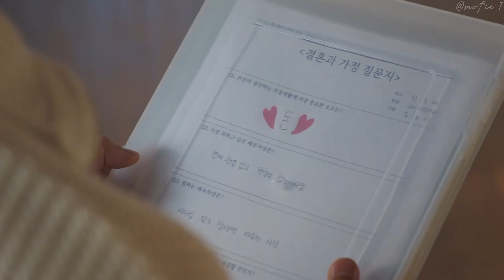[FMV] Do Hae-yi X JinSun-ho ♡ Cheer Up ~ Treat you better